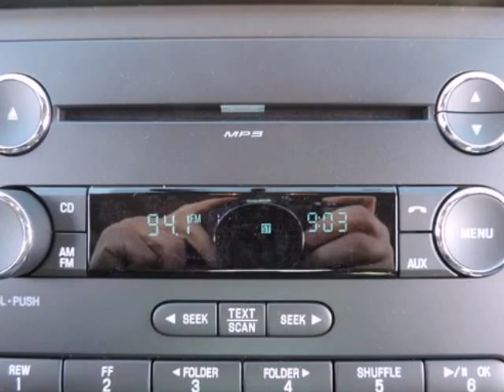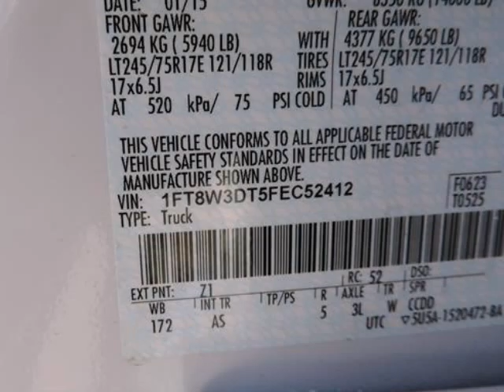2015 Ford SUPER DUTY F-350 DRW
2015 Ford
Stock Number: F3630
VIN: 1FT8W3DT5FEC52412

We think you will love this NEW 2015 Ford .We are proud to offer great financing options on new vehicles.